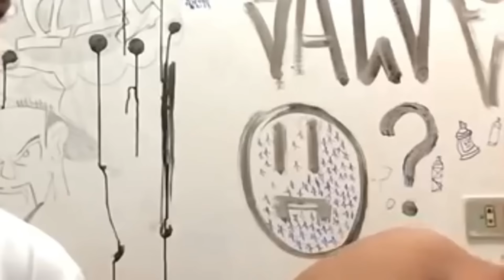UMA CRIANÇA MAL ASSOMBRADA ENTROU NA NOSSA CASA *o pior aconteceu